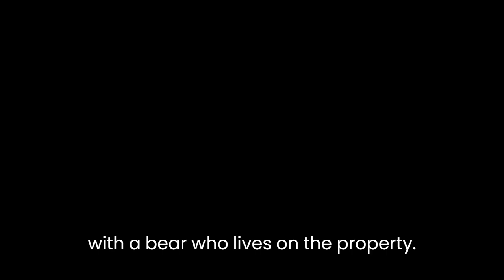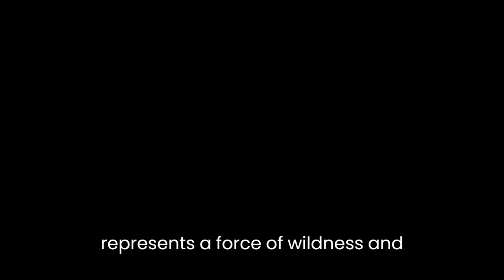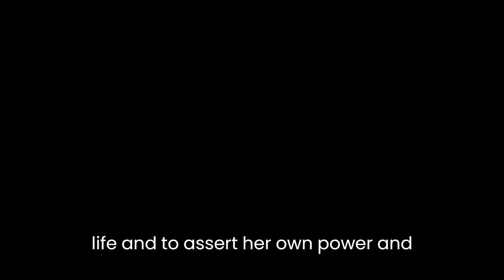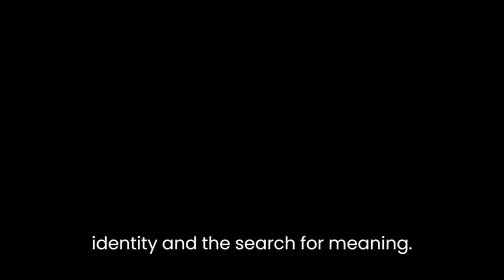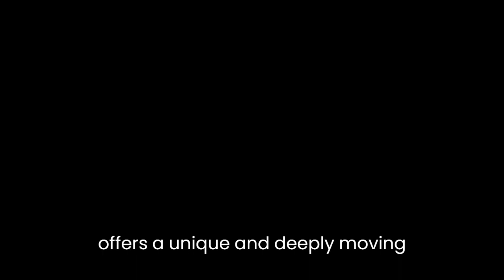"Bear" By Marian Engel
"Bear" by Marian Engel is a novel that was first published in 1976 and has since become a classic of Canadian literature. The novel is about a young librarian named Lou who is sent to a remote island in the wilderness to catalog the papers of a reclusive author named Mr. Powell. During her time on the island, Lou becomes involved in a romantic and transformative relationship with a bear who lives on the property.The novel can be seen as a feminist exploration of power dynamics between men and women, as well as a meditation on the nature of desire, sexuality, and identity. Through the character of Lou, Engel portrays a woman who is struggling to find her place in a male-dominated world and who is searching for meaning and fulfillment in her life. The bear, on the other hand, represents a force of wildness and instinct that is unencumbered by the constraints of human society.One of the central themes of "Bear" is the concept of transformation and change. Lou's encounter with the bear is a catalyst for her own transformation, as she begins to shed her old beliefs and ways of seeing the world. The bear, too, undergoes a transformation as he begins to take on more human-like characteristics and becomes less wild and untamed. Through these changes, Engel suggests that it is possible for individuals to break free from their prescribed roles and expectations and to become something new.Another important theme in the novel is the power dynamics between men and women. Engel uses the relationship between Lou and the bear to explore the ways in which women are often oppressed and dehumanized in a patriarchal society. Lou's encounter with the bear is a way for her to escape the constraints of her old life and to assert her own power and agency. In this way, Engel suggests that women have the ability to reclaim their bodies and desires, and to assert their own autonomy in a world that often tries to control them.In addition to these themes, "Bear" is also a meditation on the nature of desire and sexuality. Engel uses the relationship between Lou and the bear to challenge societal norms and taboos surrounding human-animal relationships and to explore the fluidity and complexity of desire. Through her relationship with the bear, Lou is able to express her sexuality in ways that are unconventional and taboo, and she begins to question the strict boundaries between human and animal.Finally, "Bear" is a novel about identity and the search for meaning. Through her relationship with the bear, Lou is forced to confront her own beliefs and desires, and she begins to question her place in the world. As she transforms and changes, she comes to a deeper understanding of herself and her own identity, and she realizes that she is no longer defined by the expectations of others.In conclusion, "Bear" by Marian Engel is a powerful and thought-provoking novel that explores themes of transformation, power dynamics between men and women, desire and sexuality, and identity. Through the relationship between Lou and the bear, Engel challenges societal norms and offers a feminist critique of patriarchal society. By exploring these themes, the novel offers a unique and deeply moving meditation on the human experience and the search for meaning in a complex and ever-changing world.